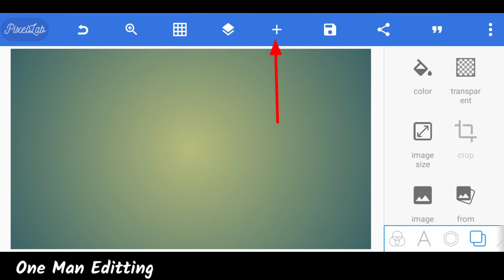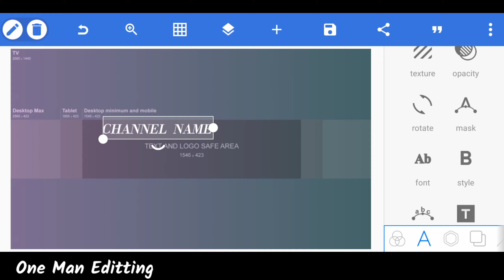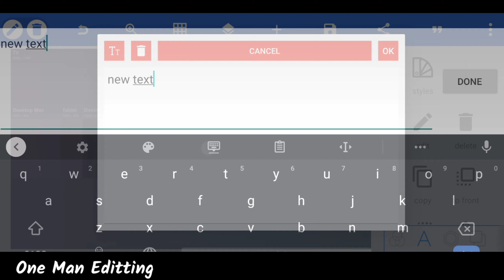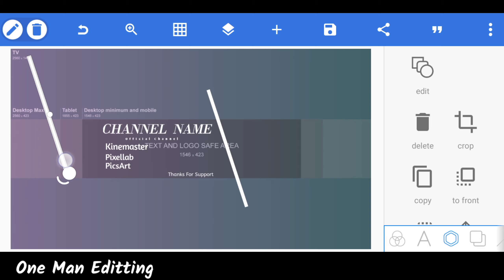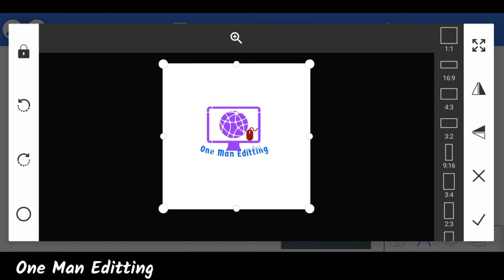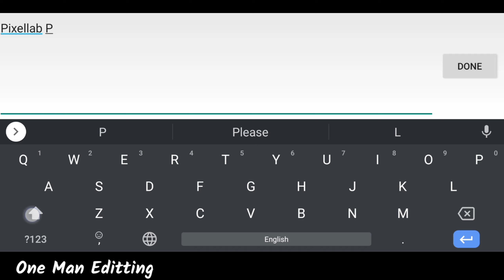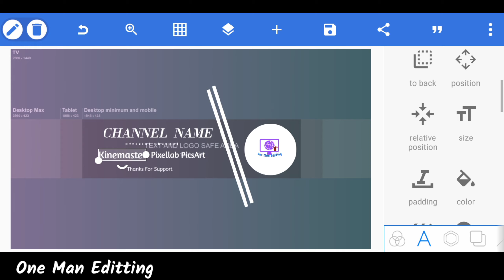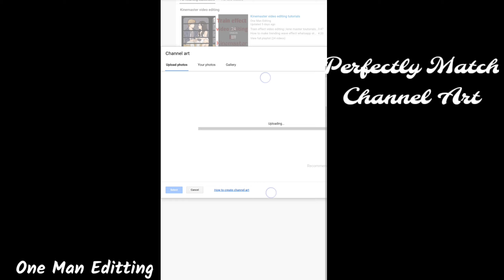How to make YouTube banner ( YouTube channel art tutorial)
Hello Friends, welcome back to another exciting tutorial, in this tutorial I show you How to Make Trending photo editing in PicsArt , watch carefully and hope you learn something new today.

Friends every video of this Channel make with Love ,so don't forget to leave a like and if you want to get more awesome Tutorial like this then Subscribe and tap the bell icon to get videos 1 st from this channel.

Channel subscriptions:-

All Content used is copyright to ONE MAN EDITING . Use or commercial Display or Editing of the content without Proper Authorization is not Allowed.

🥰SUPPORT
🙏DAILY UPLOADE

For contact Follow Us On Instagram pages in ( Any Question here ) Note : If you Like my videos "subscribe" button to Support me, your supports encourage me to do and give more things.